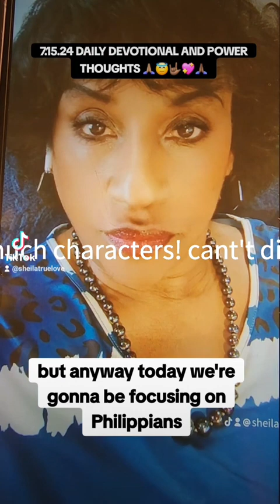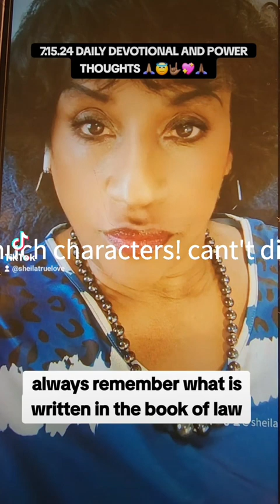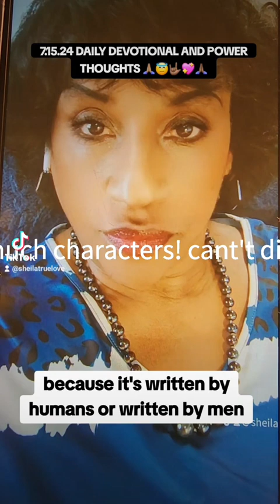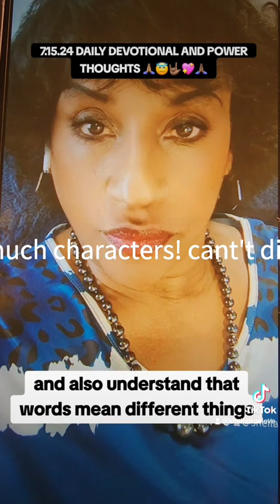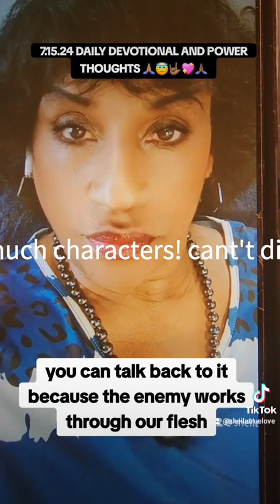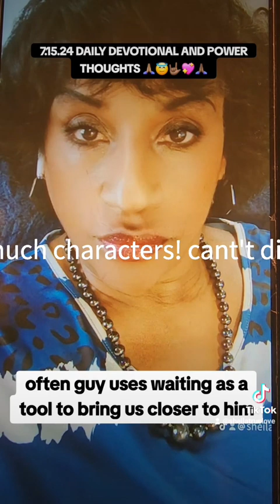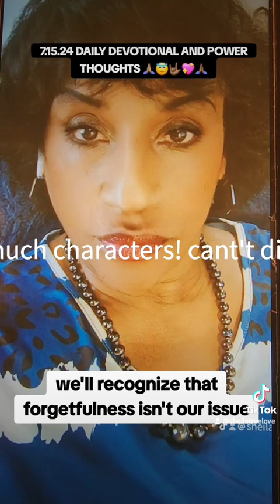7.15.24 MOTIVATION FOR TODAY / POWER THOUGHTS - WE'RE NOT PERFECT HE LOVES US ANYWAY - Joshua 8🙏🏾🤟🏾💖